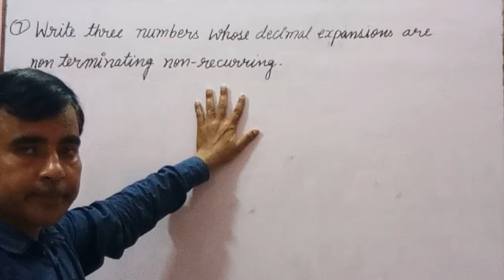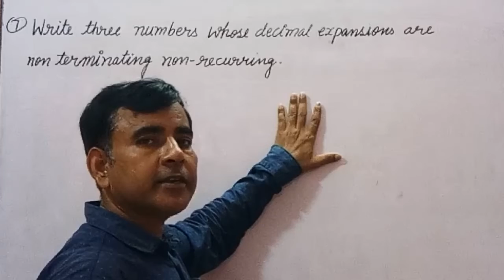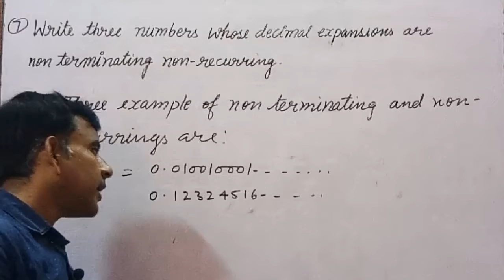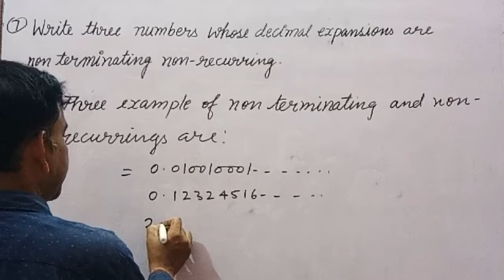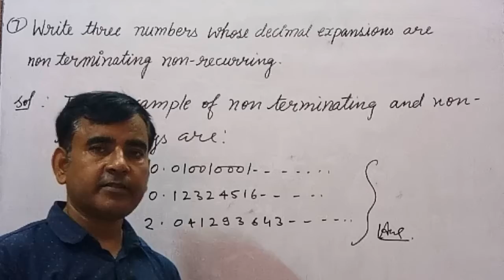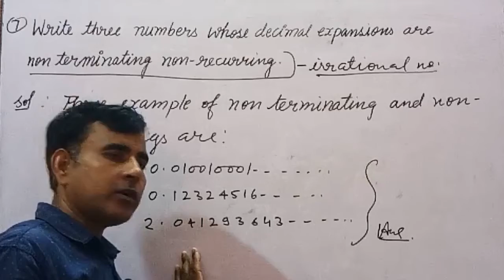class 9 math Chapter 1 Ex 1.3 q7 | Class 9th math Ex 1.3 7 |Number System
In this Video you will learn how to Solve questions of exercise 1.3 q7 of chapter 1 Number System of class 9 Maths in reference with ncert.

Insert six rational number between 3 and 4
Insert five rational number between 3/5 and 4/5
how to prove zero is a rational number

Class 9 maths Chapter 7 Ex 7.4 q1,  class 9 math Ex 7.4 q5, class 9 math

Class 9 math Ch 6 Lines and Angle , Introduction to Lines and angle , concept of Lines and angle